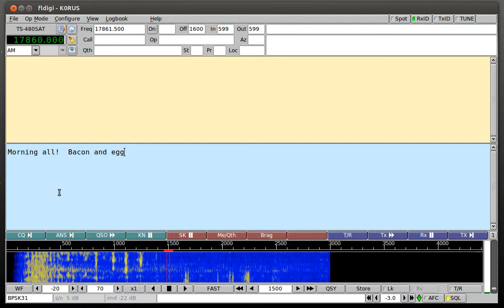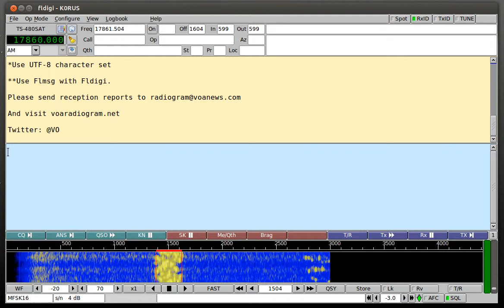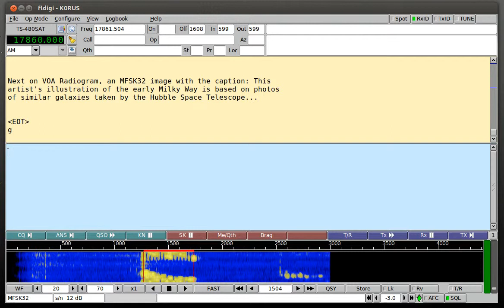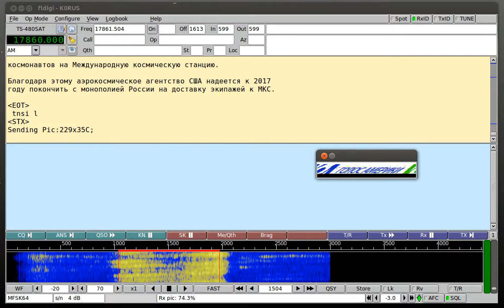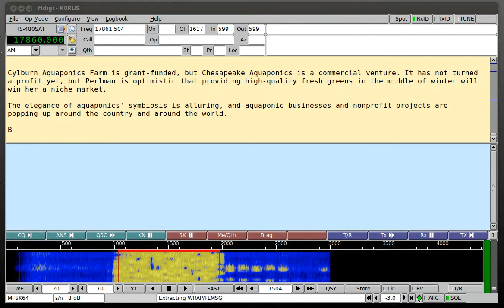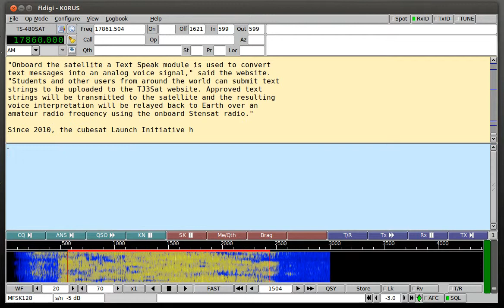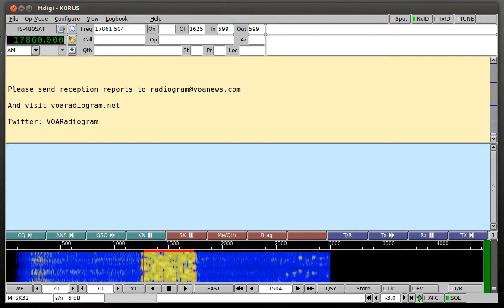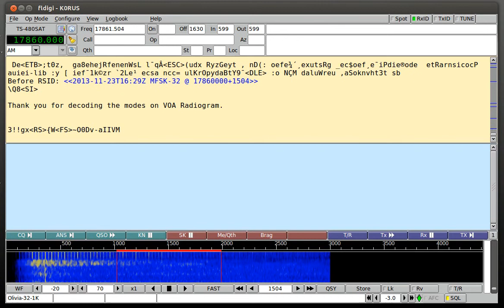VOA Radiogram 20131123 1600UTC 17860 kHz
Good reception.  I'm not sure what's up with the pictures, though.